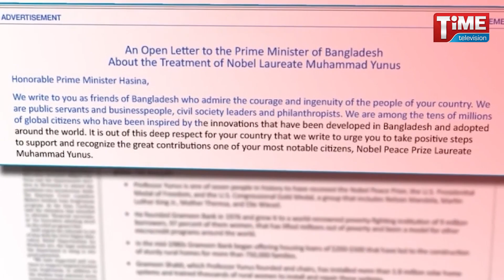যুক্তরাষ্ট্র আওয়ামী লীগের সভাপতি ড. সিদ্দিকুর রহমানের বিরুদ্ধে ড. ওসমান সিদ্দিকের লিগ্যাল নোটিশ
র‌্যাবের ওপর নিষেধাজ্ঞায় হাত রয়েছে  যুক্তরাষ্ট্র আওয়ামী লীগের সভাপতি ড. সিদ্দিকুর রহমানের বিরুদ্ধে ড. ওসমান সিদ্দিকের লিগ্যাল নোটিশ